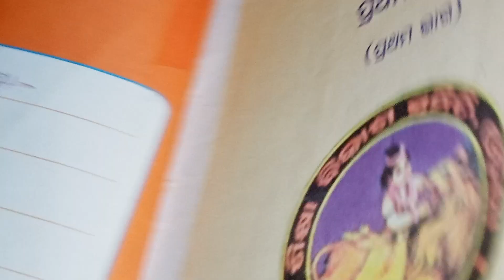Saraswati Ganita Mala. PRATHAMA SHRENI. PRATHAMA BHAGA. Prustha-89. Prashna-3-uan.